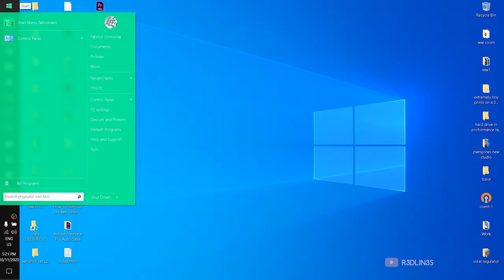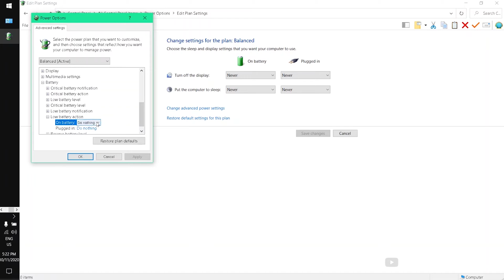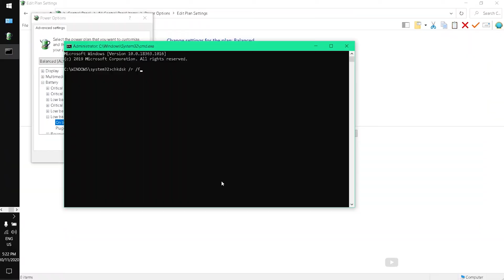Laptop Hibernates On Its Own... Yes, You Can Fix It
This laptop is hibernating immediately after it boots up. Right after I log in, the computer hibernates or goes to sleep. The computer goes to sleep right after I log in. Don't worry I got you, it is a simple fix but could be 2 parts.

The laptop is reading the battery wrong and is putting the computer into hibernation based on your power settings.

The other issue could be a corrupt sector on your hard drive. Run a chkdsk /r /f in an elevated command prompt, then reboot. After that is done run a sfc /scannow in an elevated command prompt. If you are still getting messages about a corrupt hard drive then you will need to get yourself a new one.

I have a playlist showing everything you need to know about imaging hard drives or reinstalling windows.